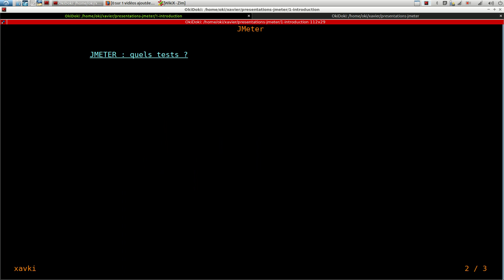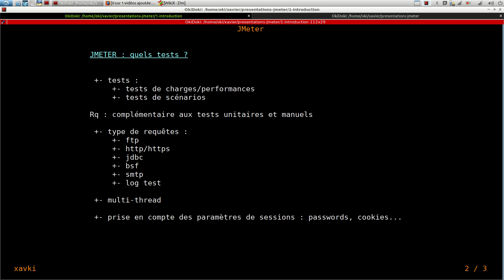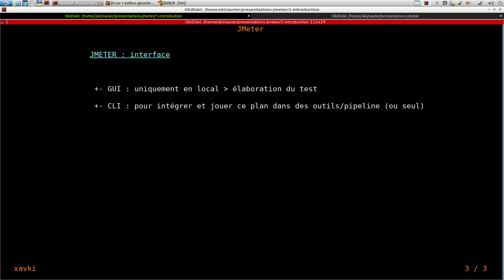Jmeter - 1. Introduction et présentation - tutos fr